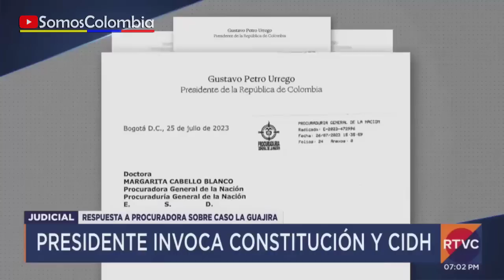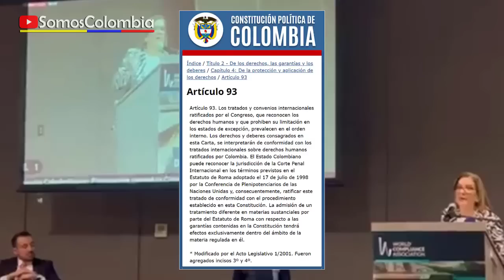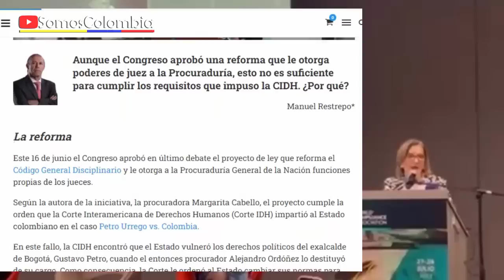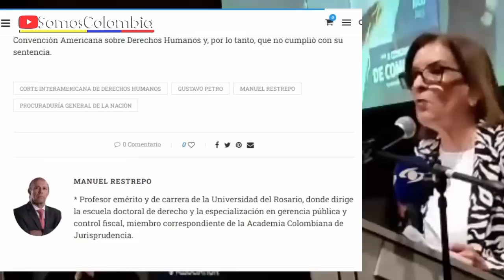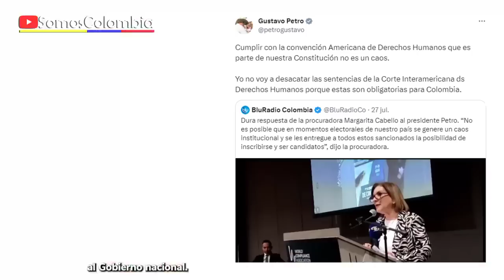RIFIRRAFE ENTRE PRESIDENTE PETRO Y PROCURADORA MARGARITA CABELLO